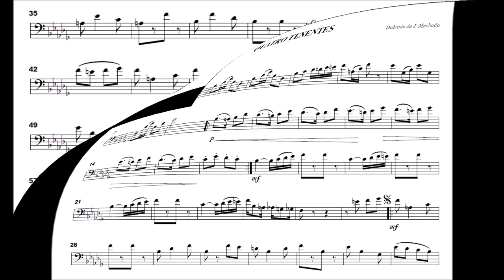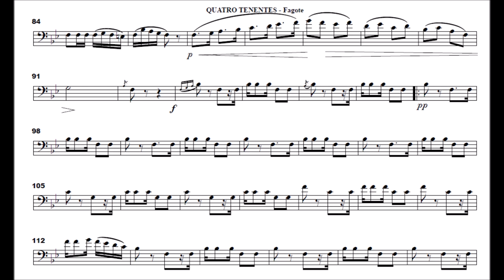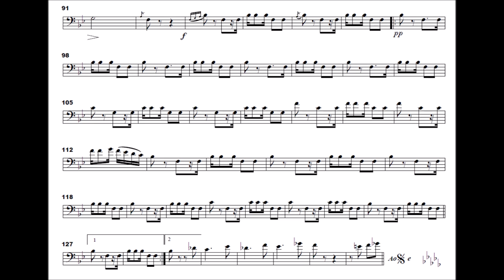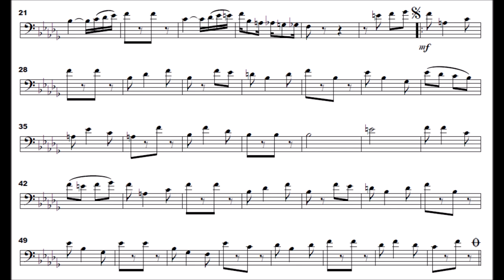4 Tenentes - Fagote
Gênero: Dobrado
🙋‍♂️Quer Baixar a partitura:

Outros vídeos de outros instrumentos do Dobrado 4 Tenentes

Pasta com todas as partituras do Dobrado 4 Tenentes
Equipe do Portal Brasil Sonoro